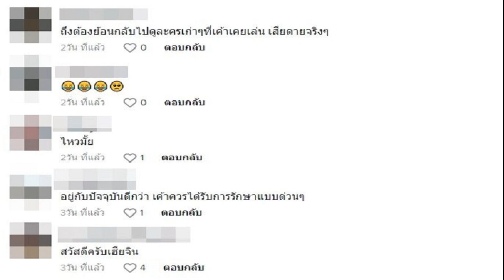ริว อาทิตย์ เรียก อั้ม ‘อีดำตับเป็ด’ ชาวเน็ตไม่พอใจ ชี้ต้องรักษา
อาทิตย์ ริว อดีตพระเอกยุค 90 ชีวิตตกอับ ไร้บ้าน ถูกมองป่วยทางจิต หลังไลฟ์สดกล่าวถึงนางเอกระดับซุป’ตาร์สาว อั้ม พัชราภา ไชยเชื้อ ด้วยถ้อยคำล้อเลียน ทำเอาชาวเน็ตไม่พอใจ ให้ไปรักษาตัว
ทั้งนี้ ติ๊กต็อก johnwit_chuwick ได้ออกมาโพสต์คลิปที่ ริว อาทิตย์ กล่าวถึงนางเอกซุป’ตาร์สาว “มีเรื่องพบปะหนุ่ม CEO ไฮโซ เซเลป ของวงการ เขาเรียกว่าเซเลป แล้วก็เป็นเพื่อนสนิทชิดเชื้อกับ อั้ม พัชราภา ไชยเชื้อ เป็นนางเอกดังทางช่อง 7 เป็นตัวแม่ของวงการบันเทิง เขาเรียกว่าตัวแม่ หรือ แม่อั้ม ถ้าม.รังสิตเราเรียกอีดำตับเป็ด(หัวเราะ) เดี่ยวมันดูไลฟ์สด มันจะต้องด่าแน่เลย อีเหี้Xมึง มาด่าอีดำได้ไง เดี๋ยวนี้กูกินกลูต้า กูฉีดวิตามินซี กูร้อยไหม งามเด่นเลิศ สะท้านปฐพี
ด้านชาวเน็ตเห็น ไม่พอใจ ต่างบอกกันว่า “เขาต้องได้รับการรักษานะ อาการน่าห่วงนะคะ คำพูดที่พูดออกมา หนักเลย เข้า สวนปรุง ด่วน โอ้โห้หลุด แบบหลุดออกไปนอกจักรวาลมาก”
“พี่ริว จบ ม.รังสิตจริง พี่อั้มแกก็จบ รังสิตจริง แต่ก่อนพี่อั้มยังไม่ขาวเหมือนทุกวันนี้ อาจจะมีล้อกันจริงๆ กินยานะพักผ่อนนะนอนๆ นะ อั้มเขาไม่ลดค่ามาดูไลส์คนแบบนี้เเล้วคะ เขาไปไกลเเล้วอย่าดึงเขามาเลยคะ
ชมคลิป ริว อาทิตย์ พระเอกยุค90s กล่าวถึง อั้ม พัชราภา ด้วยความสนิท พร้อมเรียก | TikTok